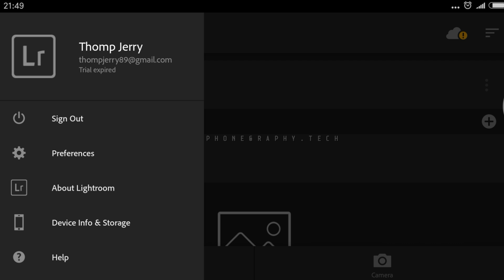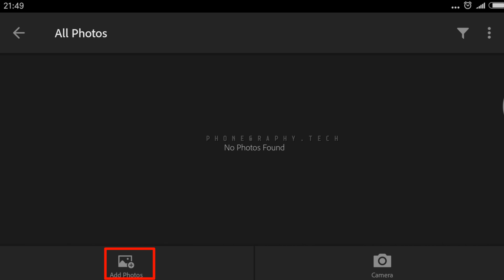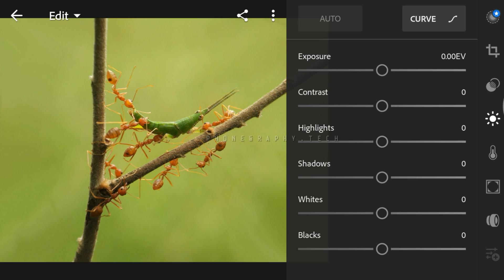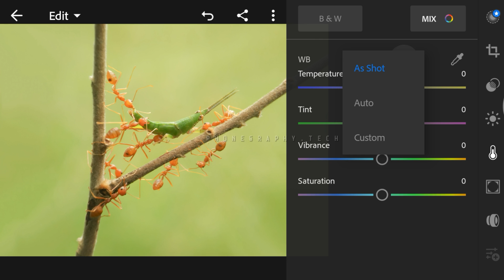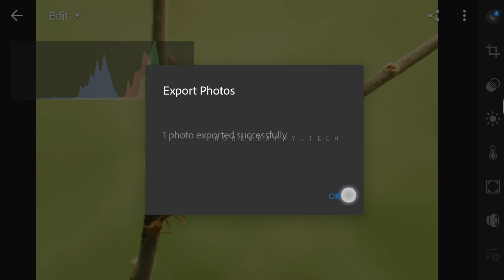Tampilan Baru Adobe Lightroom Mobile | New Lightroom Mobile 2017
Tampilan Baru Adobe Lightroom Mobile
The New Interface Adobe LIghtroom for Mobile PHone
Lightroom Mobile 2017 New Features

Hallo sob , jumpa lagi bersama saya @thomp89 ,
Di episode Video Tutorial kali ini saya akan ngebahas Tampilan baru dari Adobe LIghtroom Mobil,
buat kamu yang belum punya aplikasi nya bisa kalian download dari play store atau di iphone store ya.

Tampilan baru Lightroom mobile ini sangat bagus , namun memiliki kendala untuk pemula yang ingin mencoba aplikasi ini .

► Line : thomp89